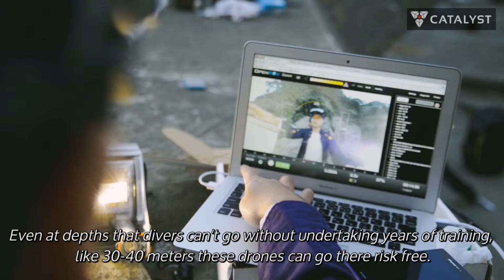Drone under water for searching treasure at the bottom of sea! | Catalyst (English ver.)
Have you heard of underwater drones? The potential for these drones is massive and even includes their utilization for treasure hunts on the sea bed. Check out our movies for more on the future possibilities of underwater drones which may be able to put the “democratization of the sea floor” into motion.

水中ドローンという言葉を聞いたことがあるだろうか。水中ドローンが持つ可能性は、海­底の財宝探しなど多岐にわたる。「海底の民主化」を実現できる水中ドローンの可能性を­ぜひ動画で体感してほしい。